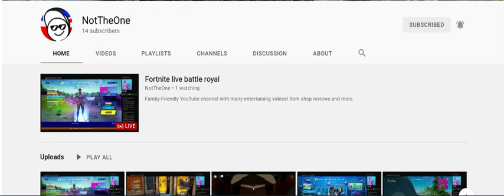if we can get this guy to40 sub by the end of the week i will do A big stw giveaway link is in desc